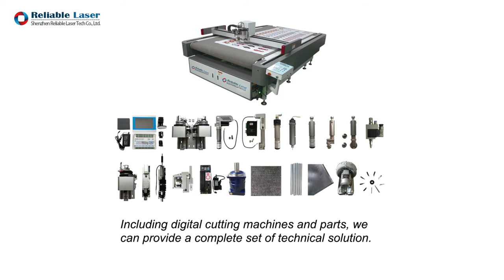maxon EC motor 447990 swiss made 2452566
maxon EC motor
447990
swiss made
2452566

If any questions, please let me know and I will help you.